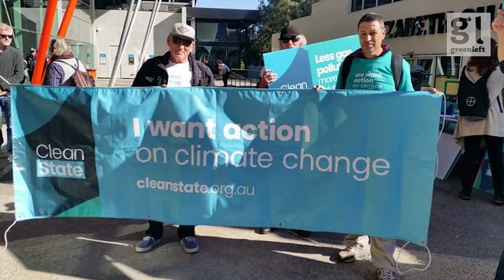Feminist, anti-racist, LGBTI and environmental campaigns feature in this week’s Activist Report.